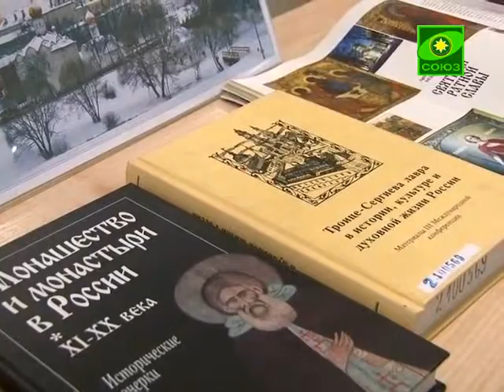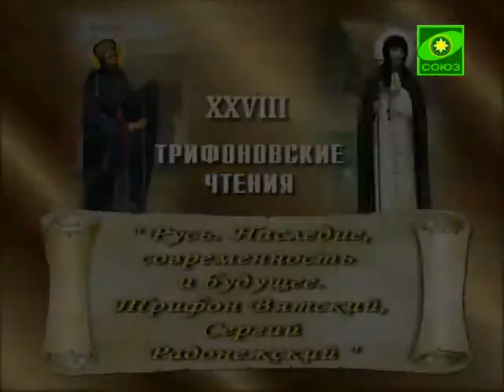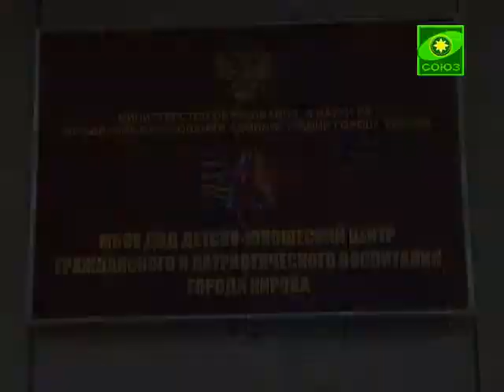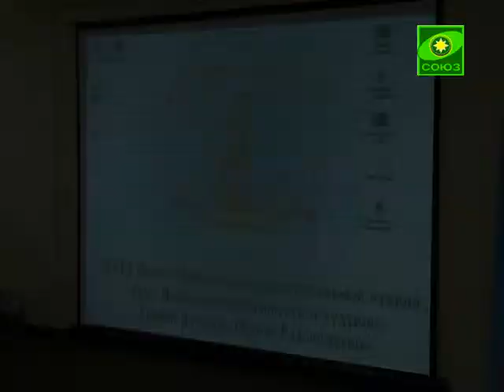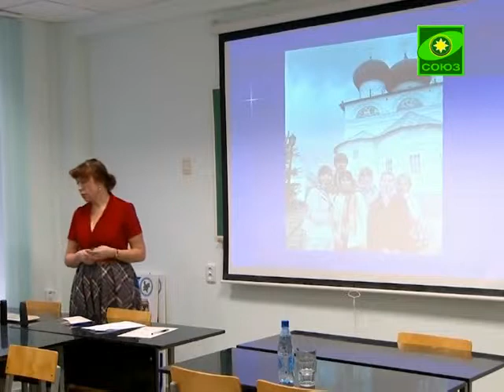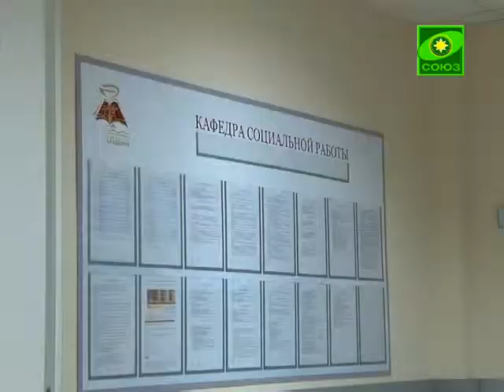Псалом Давида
Слово веры (Киров). Выпуск от 24 октября